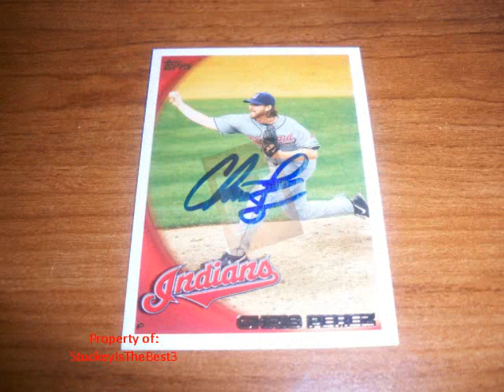3 TTM's - 02/28/2011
11 Days on the ST